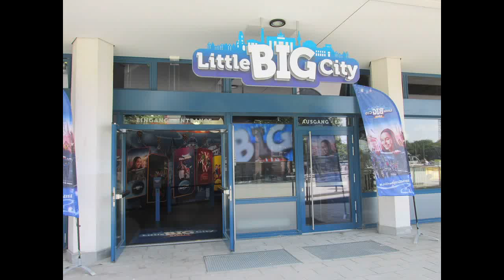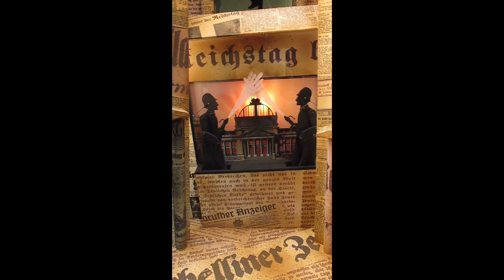Little Big City Berlin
Interactive automata for Little Big City in Berlin